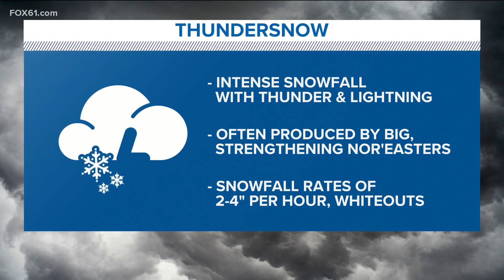What is Thundersnow? It may happen during the Connecticut Nor'easter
The most snow looks like it will fall during the day Saturday. There could be snowfall rates of more than 1" per hour midday. Thundersnow is possible too!